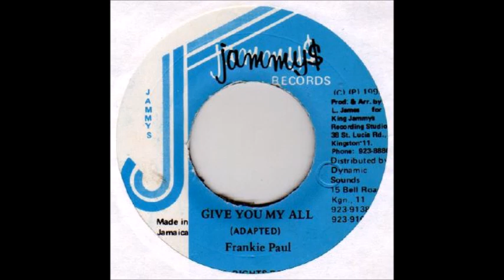Frankie Paul ‎– Give You My All (1993) Real Rock Riddim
King Jammys Production

 downloaded mixes